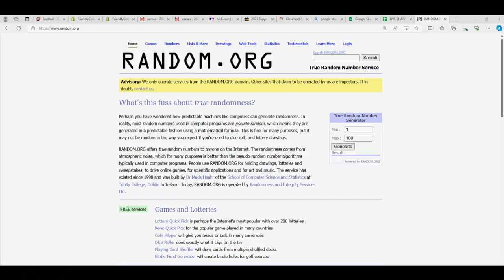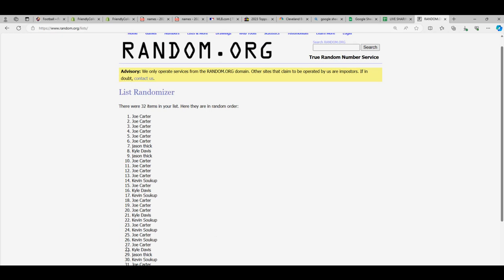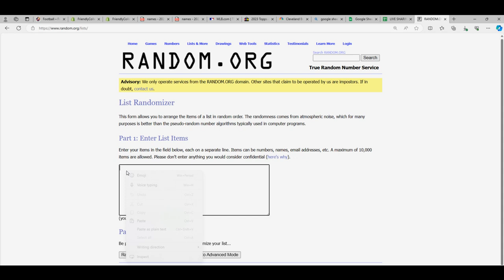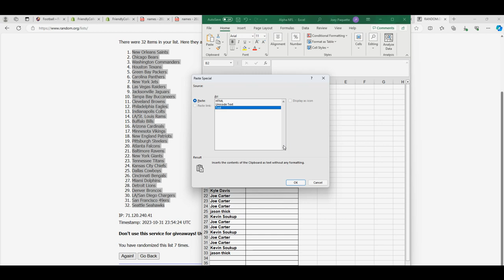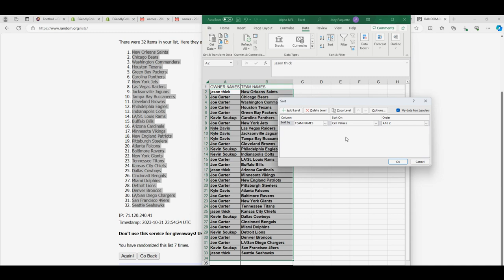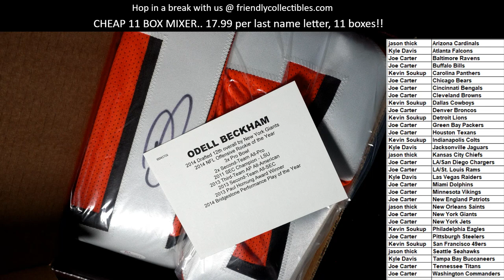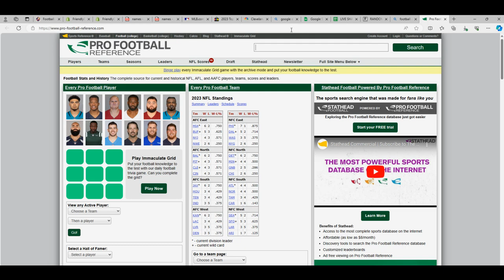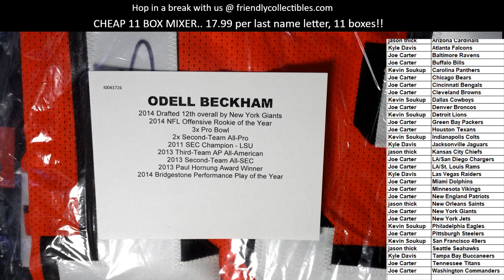2021 TRISTAR HIDDEN TREASURES GAME DAY GREATS SERIES 3 ID GDGS3107